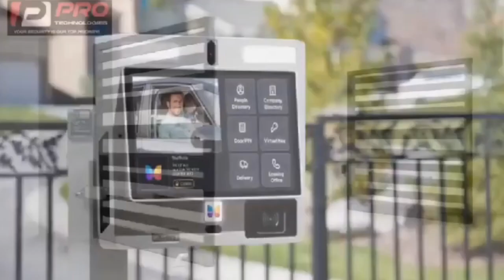paying of tithe is a crime + Church is you & No man of God than yourself